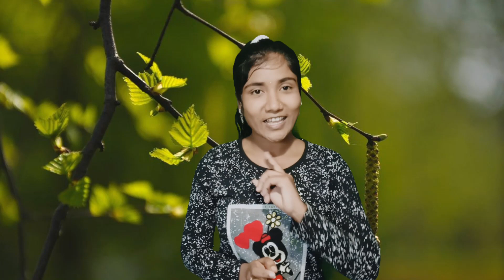Learn how to improve spoke english | Improve your spelling mistakes |spoken english in kannada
In this video you will learn how to improve your english reading and writing, without spelling mistakes, where you are facing spelling mistake it helps you to improve,
ಸ್ಪೆಲ್ಲಿಂಗ್ ತಪ್ಪು ಮಾಡದೇ ಇಂಗ್ಲೀಷ್ ಬರೆಯುವುದು ಹೇಗೆ?
Please check out related videos of this topics
English in Kannada
Kannada to english
improve spelling mistake
english spelling mistakes solution in kannada
how to write kannada without spelling mistake
spelling mistakes in english
english spelling mistakes solution
how to write english without spelling mistakes
how to write english without spelling mistakes in kannada
kannada spelling mistakes
english right spelling
english spelling mistakes
english vlog
how to avoid spelling mistakes in english